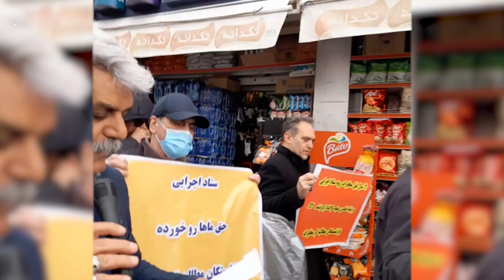«یک اختلاس کم بشه، مشکل ما حل میشه»؛ شعار راهپیمایی بازنشستگان مخابرات در تهران